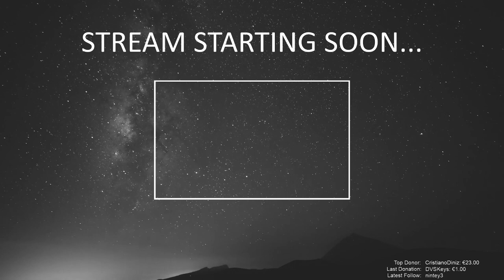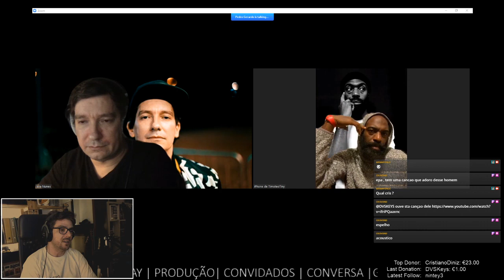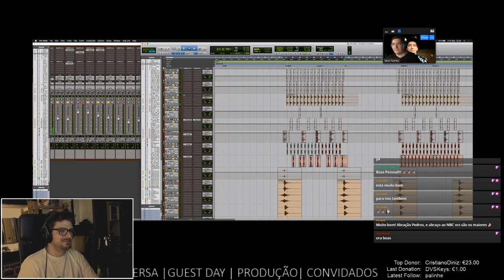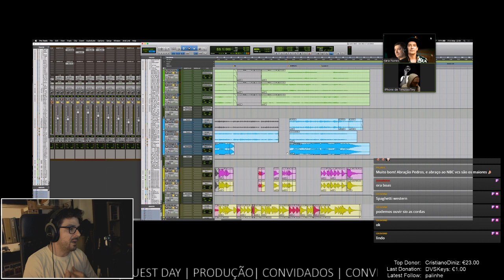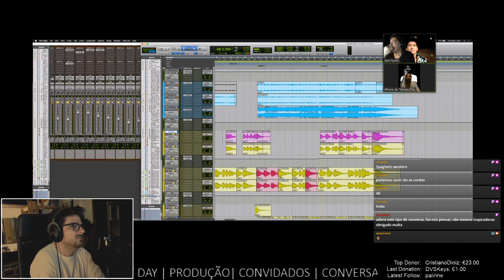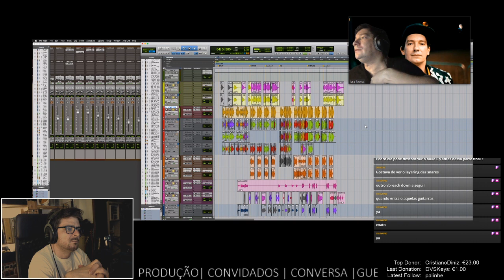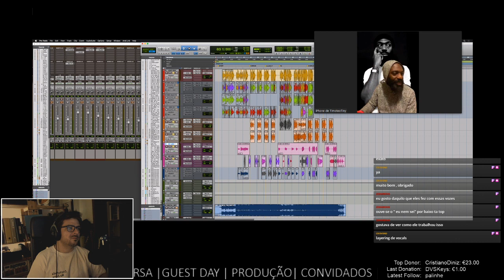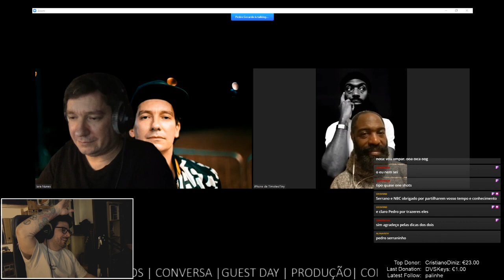Livestream - Pedro Serraninho e NBC - Produção de "Igual a ti"